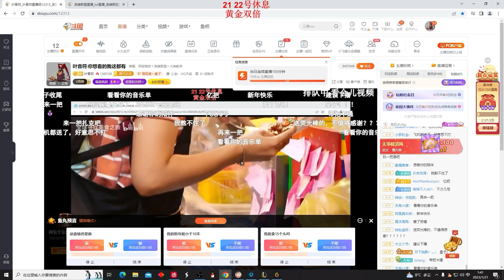【國服第一皇子 叶音符】路西恩打野 隊友是懂上分的！這英雄打野不適合新手玩 想玩的可以玩代替品賽勒斯！(vs 扎克 Zac) - S13 Lucian Jungle